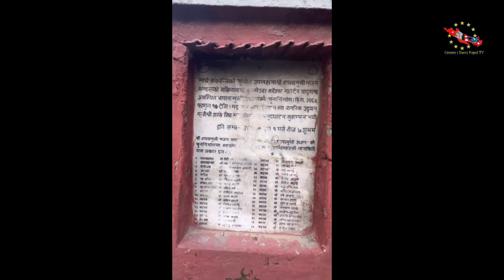Bangalamukhi Mata @ Patan ॥बँगलामुखी माता मन्दिर दर्शन ॥ ललितपुर ॥नेपाल 🇳🇵